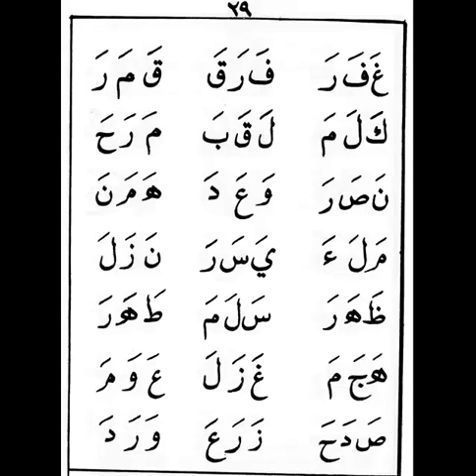Qiraati 1: pg 29